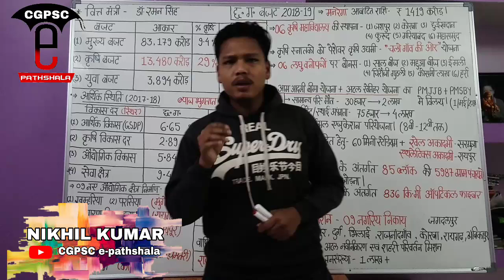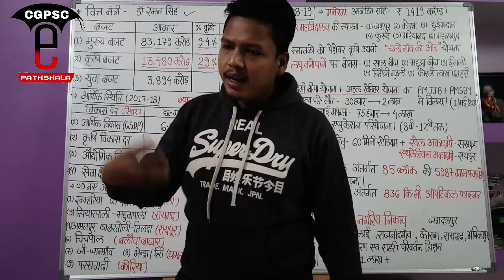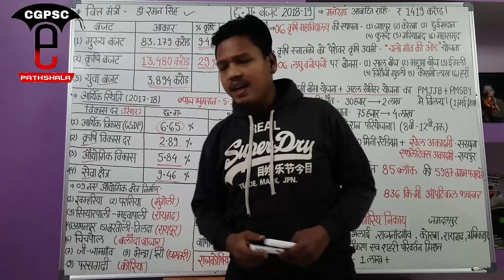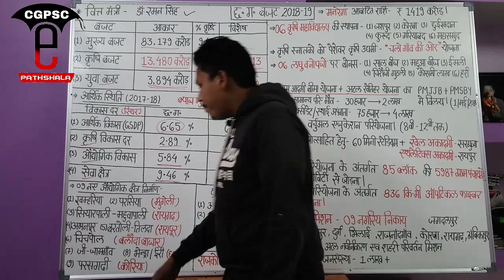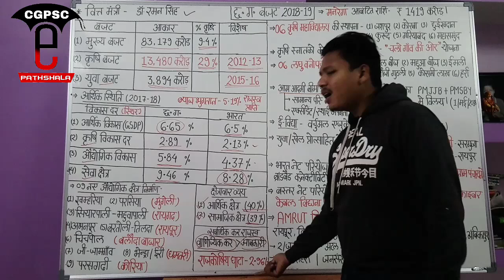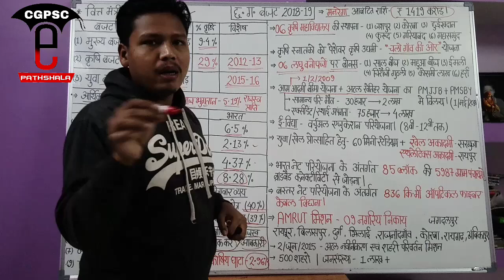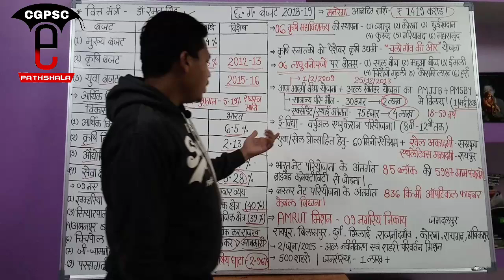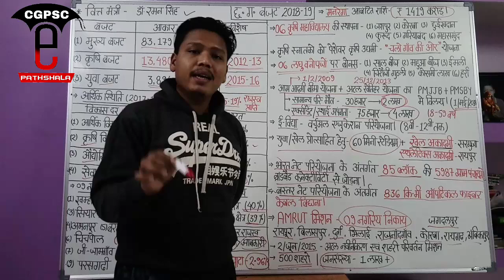छत्तीसगढ़ बजट 2018-19 | CG Budget 2018-19 | CGPSC e-pathshala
hello friends,

👉CGPSC e-pathshala test series:
Test: छ.ग. सामान्य अध्ययन (100 प्रश्न)